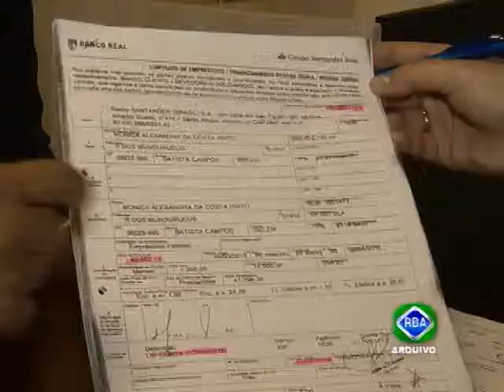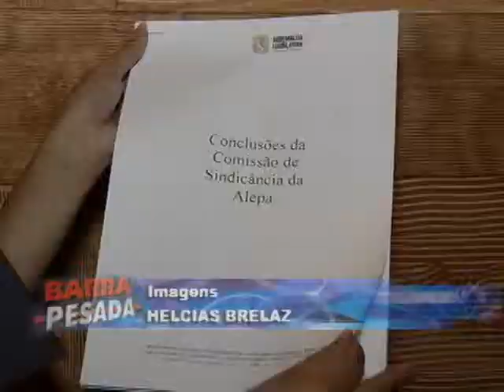Coletiva: Sindicância em Contra Cheques na Assembleia Legislativa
Sindicância por fraude em contracheques gerados em nome de servidores fantasmas, pela ex servidora exonerada Mônica Pinto